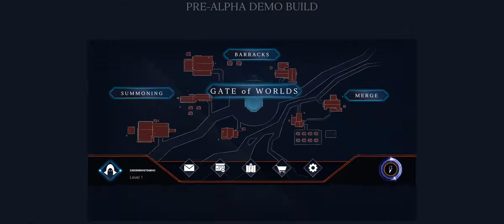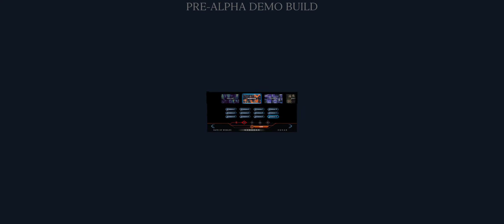Guild of Guardians Pre-Alpha Day 6 Gameplay - Final Stage Clear without Deaths Achieved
Day 6 of Guild of Guardians Pre-Alpha Final Boss! Managed to beat it without dying. Time to farm shards to summon Elite heroes!